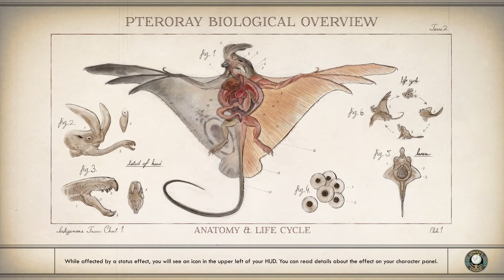The Outer Worlds Mission Pay for the Printer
Hello my name is Visual Walkthrough i am here to help you out with a game called The Outer Worlds.